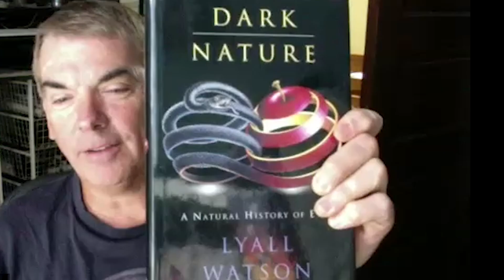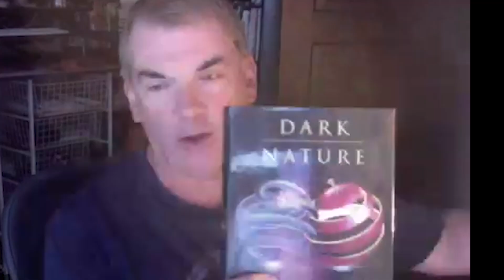Chuck Thompson - Status and its Evolving Nature and Role in Society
Chuck Thompson is the author of six books, his most recent, The Status Revolution: The Improbable Story of How the Lowbrow Became the Highbrow is the focus of this talk. He also wrote, created, and executive produced, Sometimes When We Touch: The Reign, Ruin, and Resurrection of Soft Rock. He is the recipient of a Peabody Award, the Lowell Thomas Travel Journalism Gold Award, and the 2021 Society of Professional Journalists Award for Environmental Reporting.

Much respect!